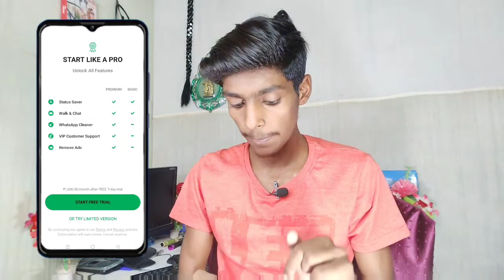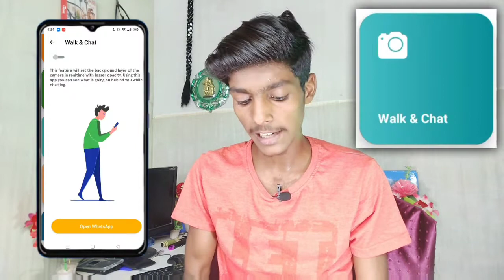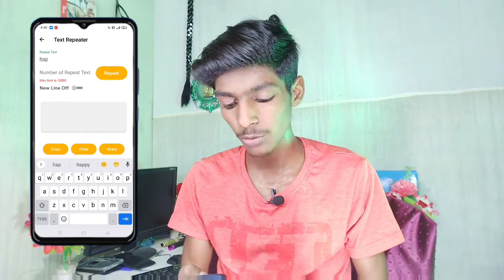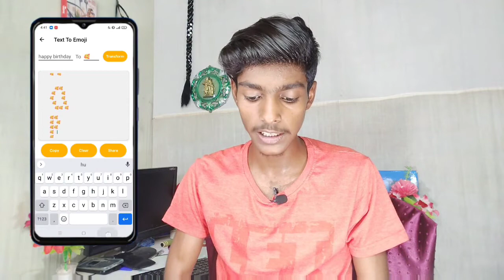🔥किसी का भी पोल खुल जाएगा | KHATRNAK ANDROID APP 2022 😱 | 12 WhatsApp Hidden Tips And Tricks 2022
Application Name 🔗🖇️:-  Wabox

This channel don't promoted for by any promoter..
This channel all content provide by it's channel (tech r)this channel only for provid all concept educational, knowledged...
Use Background music free copyrite on YouTube ()
Content:-no copyrite (only for Tech R)

Raushan Vishwakarma
From - Jharkhand (India)